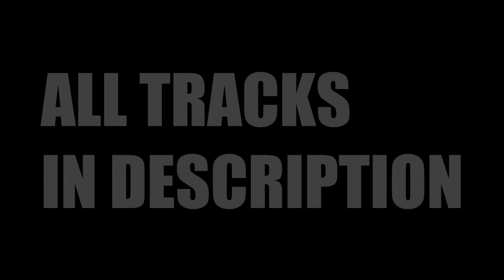Top 10 Music in Video Games LAST GENERATION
All Tracks Below Folks!